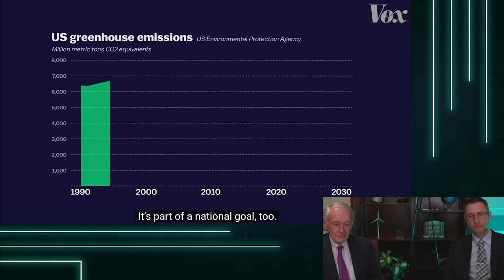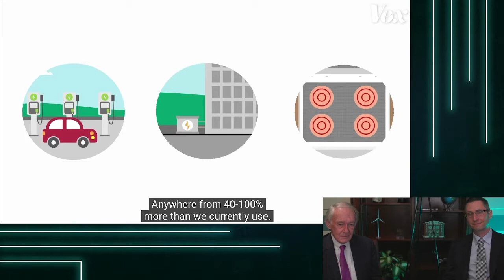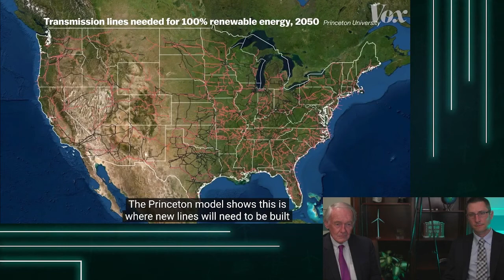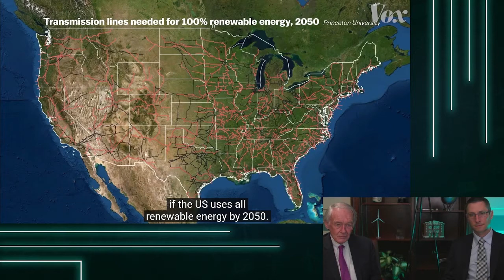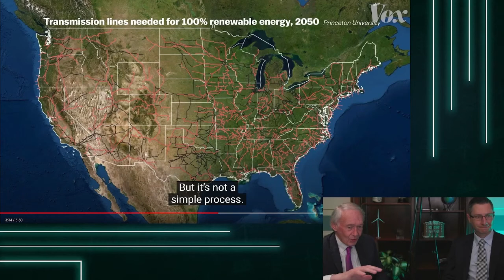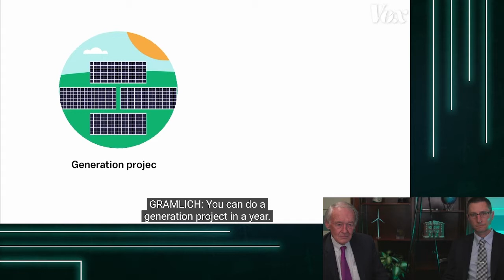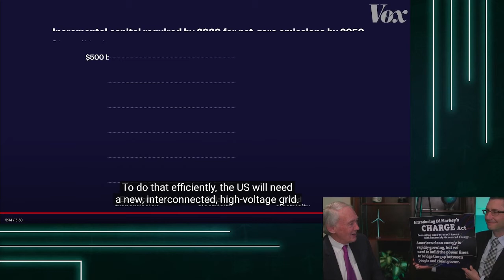Ed Markey Introduces the CHARGE Act Live on Twitch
Senator Ed Markey introduced the Connecting Hard-to-reach Areas with Renewably Generated Energy (CHARGE) Act live on Twitch on March 23, 2022 in the first ever Twitch stream from the United States Capitol. Senator Markey's bill would lay the groundwork for America’s clean energy revolution and position the United States to proactively plan and build a reliable and resilient energy grid across broad regions of the country, bridging the gap between the supply of renewable energy and the cities and towns that need energy access.

It's about getting power to the people -- American made, clean power.